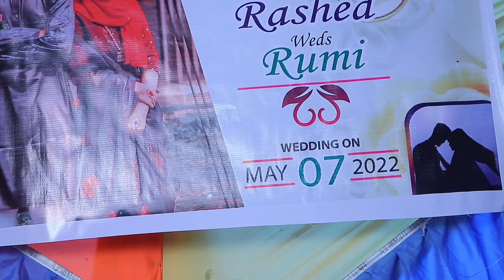RASHER 7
T-68